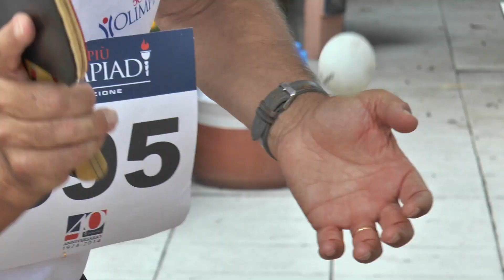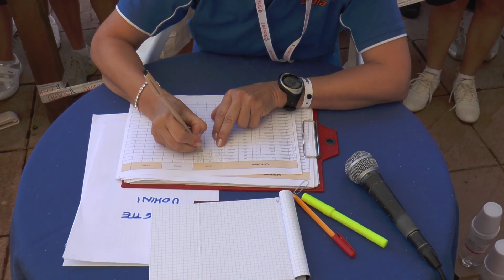XXI Olimpiadi 50&Più - San Vincenzo